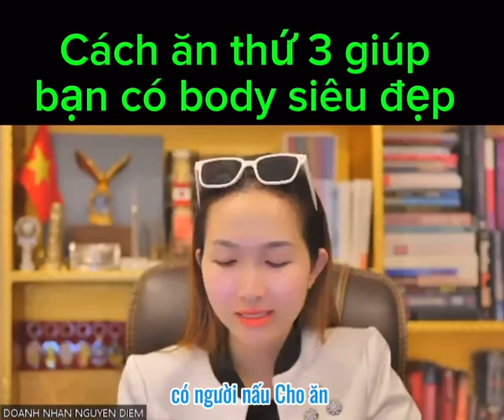Cách ăn thứ 3 giúp bạn có body siêu đẹp